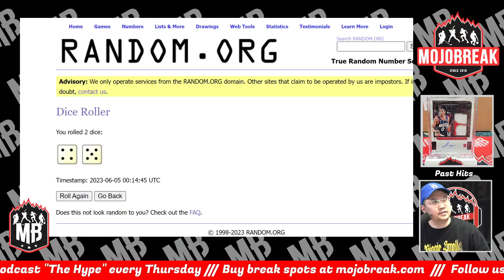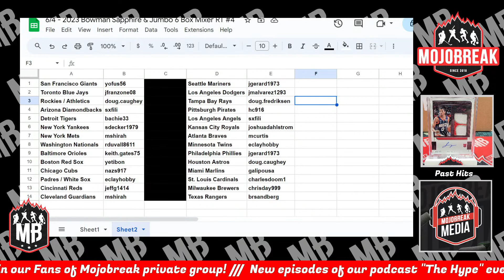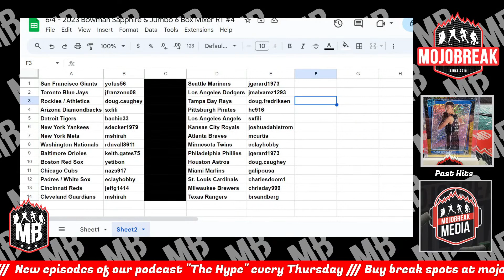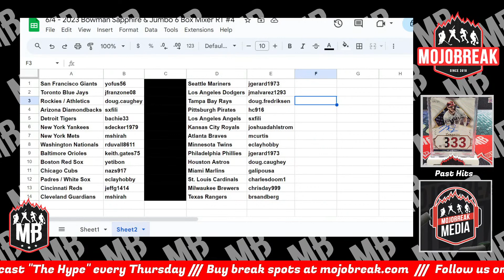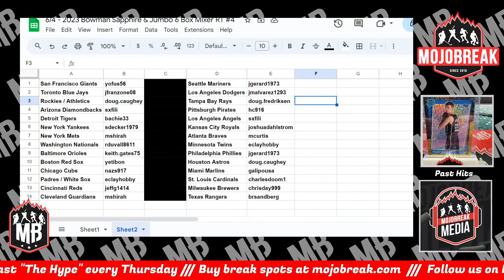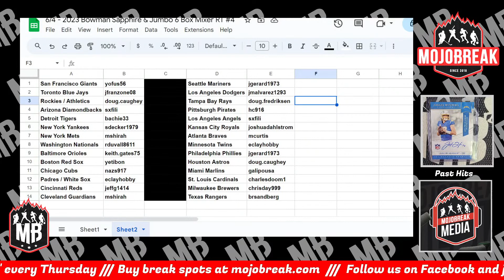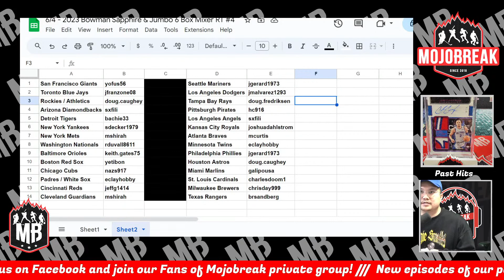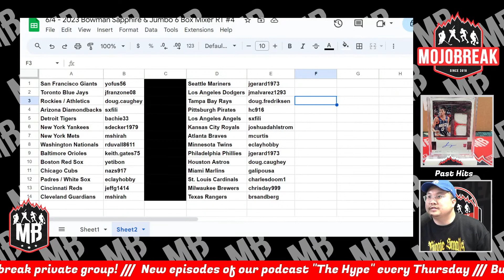Draw Results - 2023 Bowman Sapphire & Jumbo 6 Box Mixer RT #4 - 06.04.23